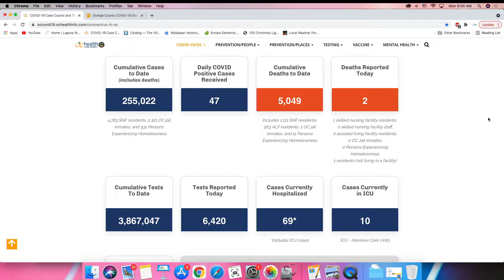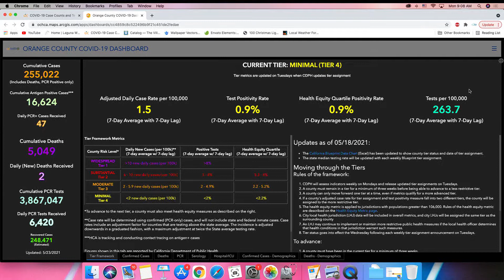Jeff Parker, VMS, CEO, Laguna Woods Village Update, May 24, 2021